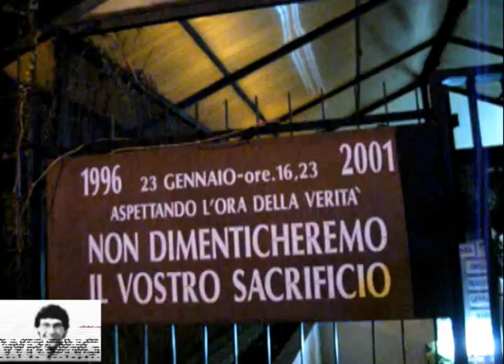fiaccolata familiari vittime voragine Secondigliano, 23/01/1996 - 23/01/2012, 16° anniversario